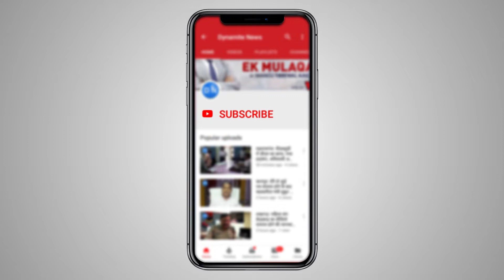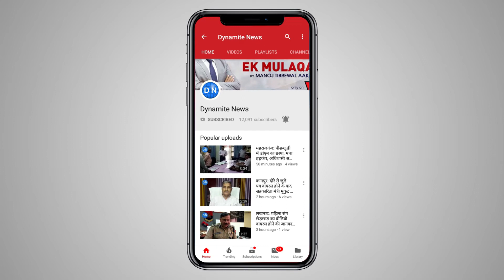वाराणसी: कमल संदेश बाइक रैली के दौरान यातायात नियमों की उड़ाई गई धज्जियां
वाराणसी: कमल संदेश बाइक रैली के दौरान यातायात नियमों की उड़ाई गई धज्जियां, रैली में बिना हेलमेट नजर आये भाजपा कार्यकर्ता, कार्यकर्ताओं का जवाब सीएम योगी के स्वागत के लिए कार्यालय में छोड़ आये हेल्मेट